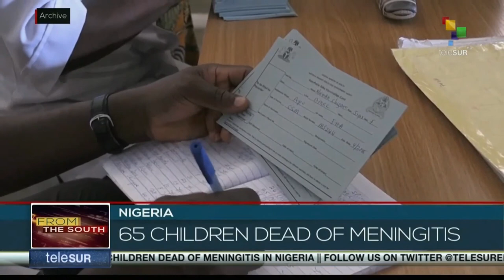FTS 12:30 11-06: Venezuela and Iran ratify 20 years of bilateral cooperation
President Nicolás Maduro and his counterpart Ebrahim Raisi signed bilateral cooperation agreements, ratifying 20 years of mutual exchange and progress in the geopolitical development of the nations//Jeanine Añez, former de facto president of Bolivia, was sentenced to 10 years in prison. teleSUR